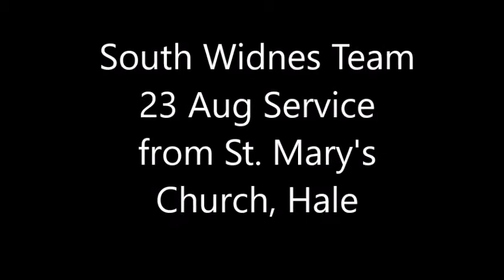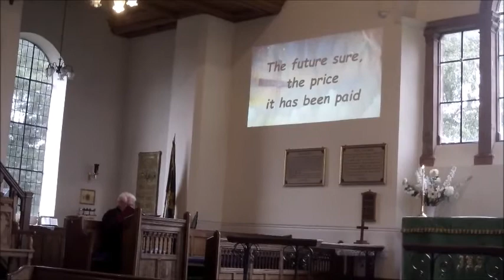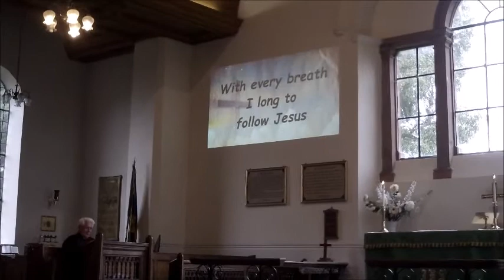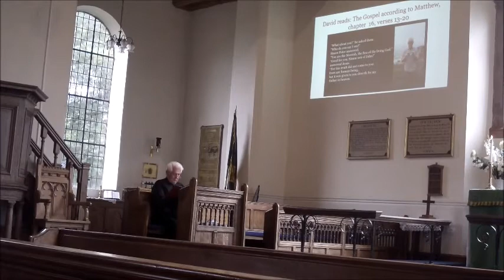23 Aug Service